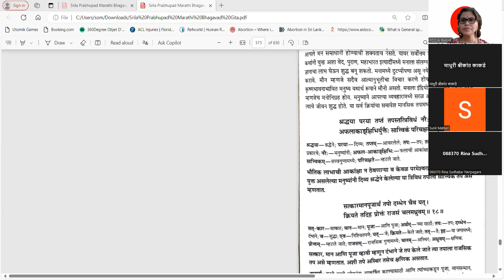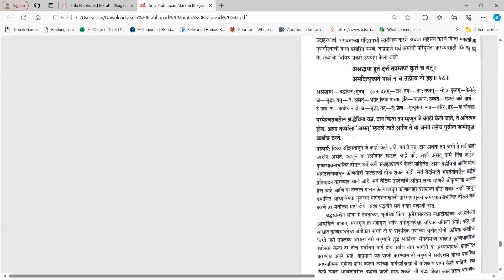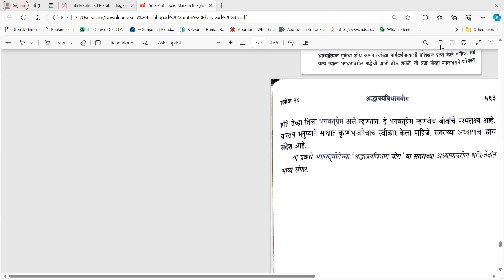MAR,PBS,L-2,SAT,5PM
Free certificate

1 hour per day - Online Live session + Q&A